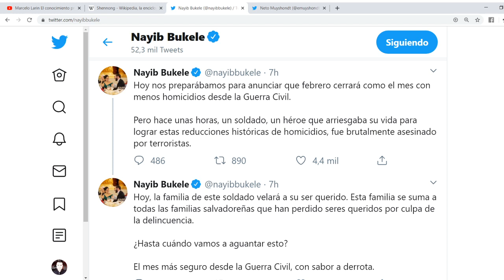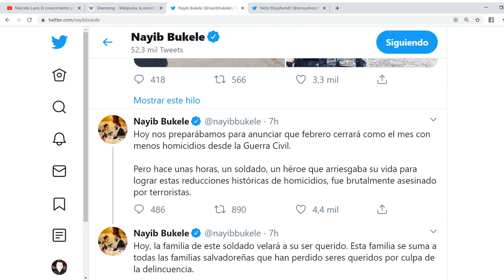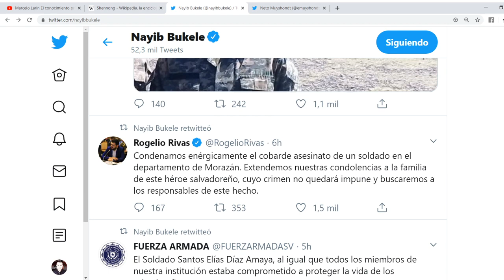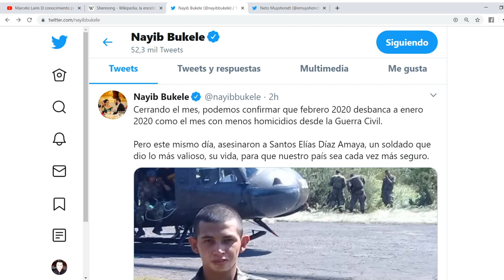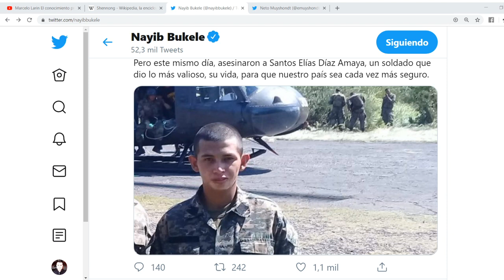NAYIB RINDE TRIBUTO A ELIAS DIAZ VALE MAS QUE LOS 84 DIPUTADOS